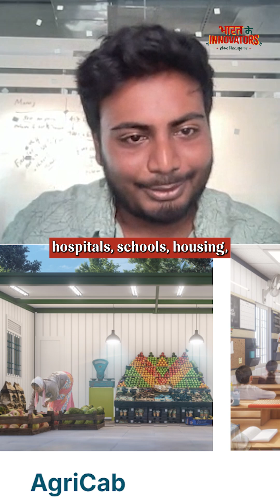Build hospitals & schools in 90 days — not brick by brick, but module by module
That’s the promise of Modulus Housing, India’s modular construction disruptor founded by IIT Madras alumni Shree Ram and Gobinath.

🛠 From portable MediCabs to EduCabs and WeCabs, Modulus is redefining how infrastructure gets built:
→ 2X faster delivery
→ Reusable, tech-enabled cabins
→ Zero concrete. Zero delay. All scale.

With backing from Enrission India Capital, their Series A round signals more than funding, it’s a vote of confidence in a new era of portable, affordable, and scalable buildings that serve governments, NGOs, and communities across 20+ states.

📦 From COVID field hospitals to rural micro-factories, Modulus isn’t just solving housing, it’s solving how we build.

📍 Featured in Bharat Ke Innovators — hosted by Shradha Sharma, powered by The Bharat Project.